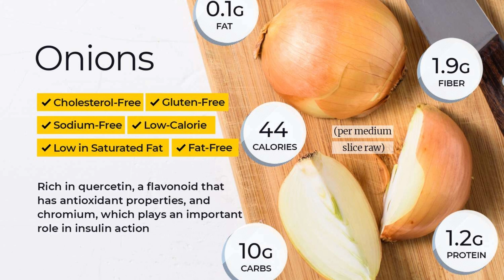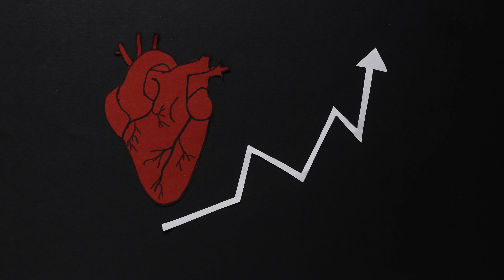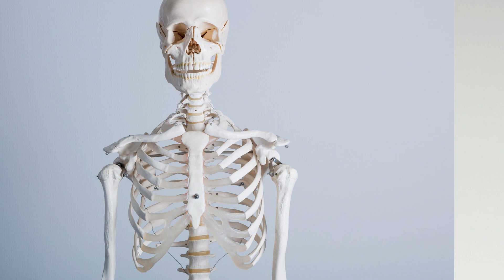12 Benefits of Eating Raw Onions Everyday!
Video Description:
Discover the hidden treasures in your kitchen with our latest video! Join us as we explore the '10 Benefits of Eating Raw Onions Every Day.' From immune-boosting properties to heart health and beyond, raw onions are not just a flavor enhancer but also a powerhouse of health benefits. Learn how to incorporate this humble kitchen staple into your daily meals and elevate your well-being.

The information provided in this video is for educational and informational purposes only. It is not intended as a substitute for professional medical advice, diagnosis, or treatment.
Individual responses to raw onions may vary. If you have any existing health conditions or concerns, it's advisable to consult with a healthcare professional before making significant changes to your diet.
Moderation is key. While raw onions offer potential health benefits, excessive consumption may not be suitable for everyone. It's recommended to incorporate them into a balanced and varied diet.

Raw Onions
Onion Benefits
Healthy Eating
Nutritional Benefits
Immune Boosting
Heart Health
Digestive Health
Anti-Inflammatory Foods
Nutrition Facts
Health and Wellness
Healthy Habits
Balanced Diet
Food as Medicine
Cooking Tips
Natural Remedies
Well-Being
Kitchen Staples
Holistic Nutrition
Wellness Lifestyle